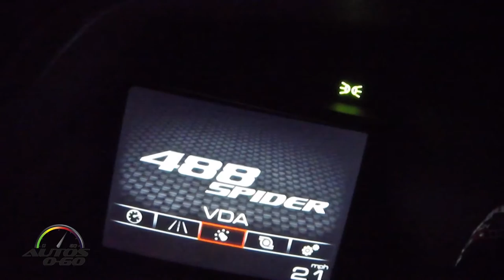Test Drive Ferrari 488 Spider en los cañones de Malibú, California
El Ferrari 488 Spider es la versión descapotable del nuevo modelo de la marca italiana, equipado con un motor V8 de 3.9 litros que genera 661 caballos de fuerza.

Alcanza velocidad máxima de 205 millas por hora y acelera de 0 a 60 MPH en menos de 3.0 segundos.